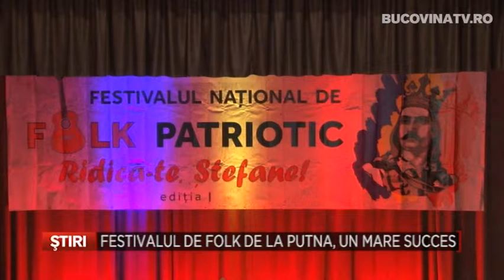Festivalul de Folk de la Putna un mare succes